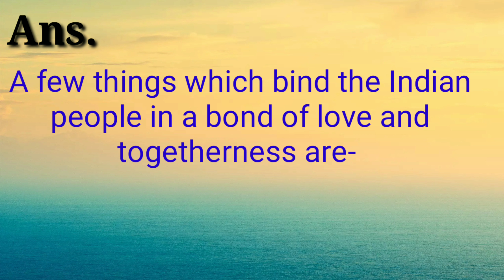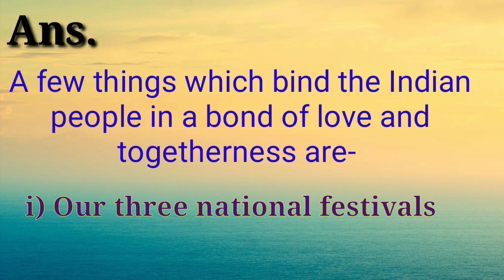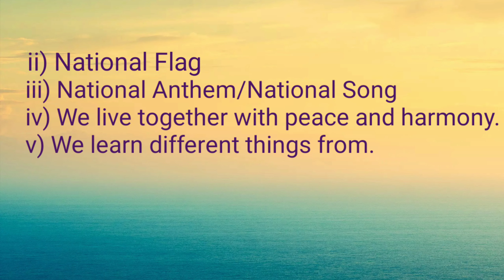DAV Class 5 Social studies Chapter8 Value Based Question Answer by Educare Bsky Bkumar 👍🌲🌲🌲